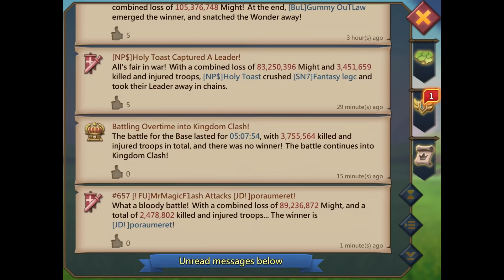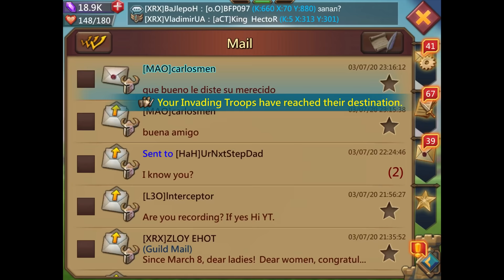VOICEOVER KVK VIDEO Lords Mobile